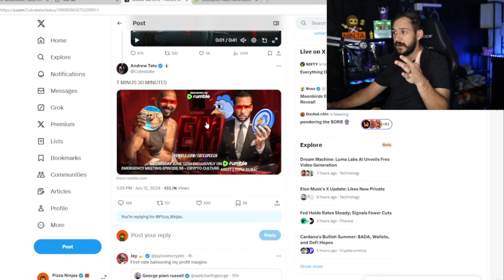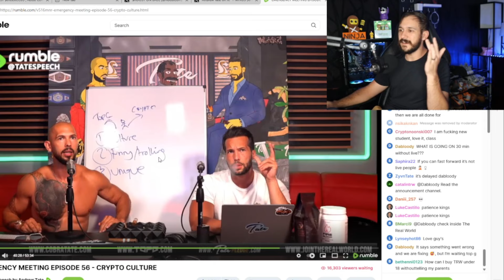Exposing Andrew Tates Crypto SCAM!